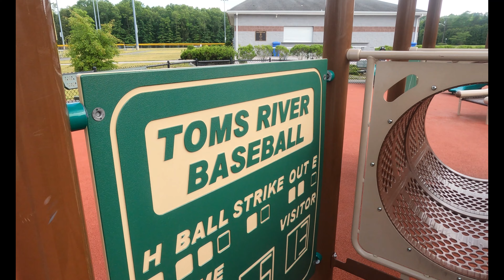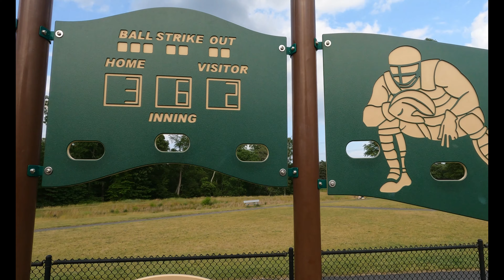AWESOME NJ PLAYGROUND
TOMS RIVER VETERANS PARK